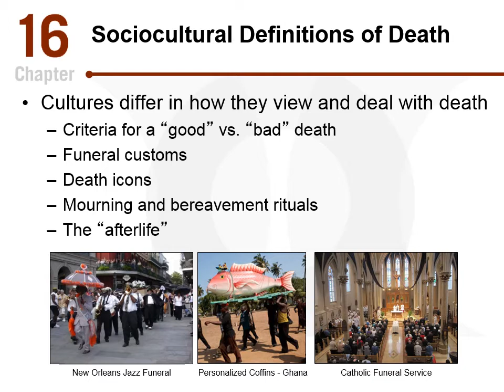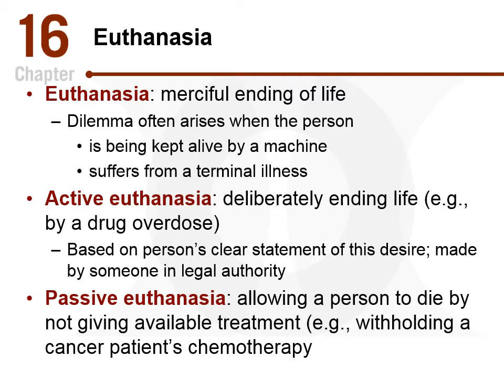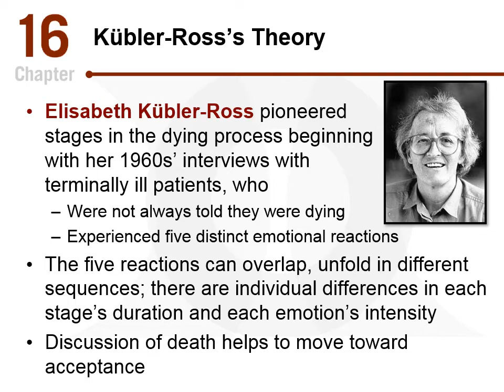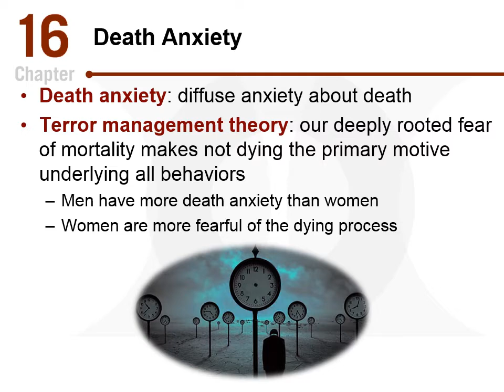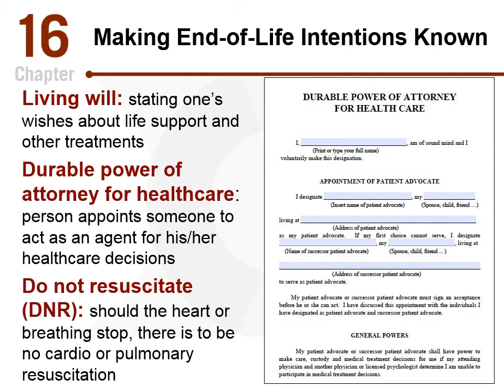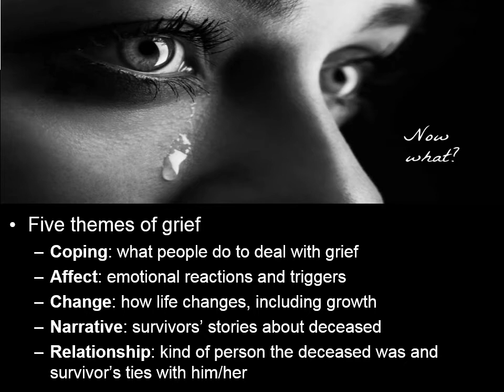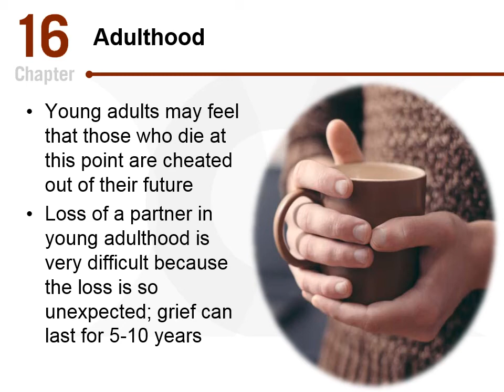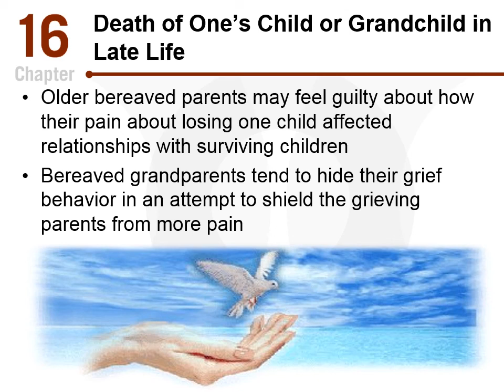Developmental Psychology - Dying and Bereavement - CH 16